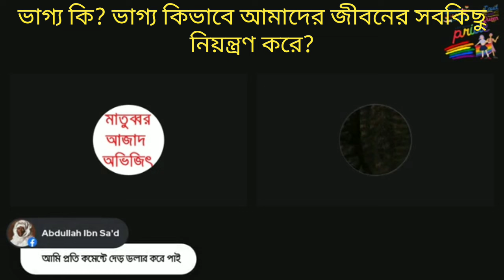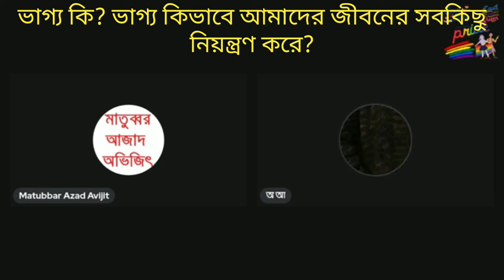ভাগ্য কি, ভাগ্য কিভাবে আমাদের জীবনের সবকিছু নির্ধারণ করে?